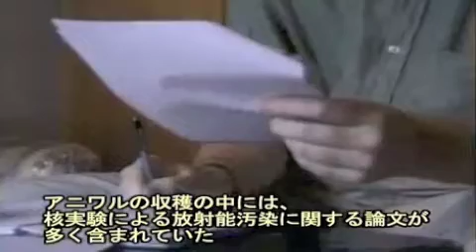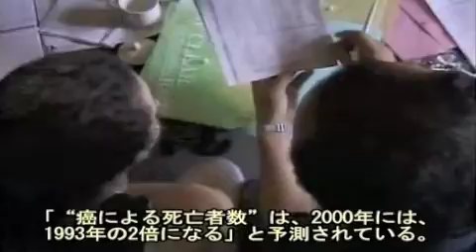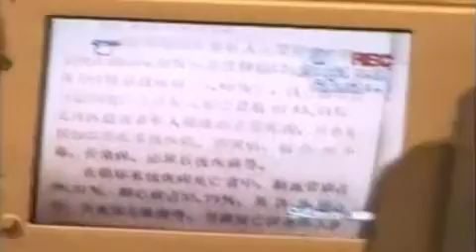中国の原爆症 2/3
1998年　"Death on the Silk Road"

‹中国の核実験›
1964年10月16日　1回目
1965年05月14日　2回目
1966年05月09日　3回目
1996年までの32年間に合計46回

‹参考論文１›
中国共産党が放置する
シルクロード核ハザードの恐怖
正論　2009年6月号　高田純

‹参考論文２›
被害者100万人以上の
シルクロード「核の砂漠」
宝島　2009年7月号　高田純